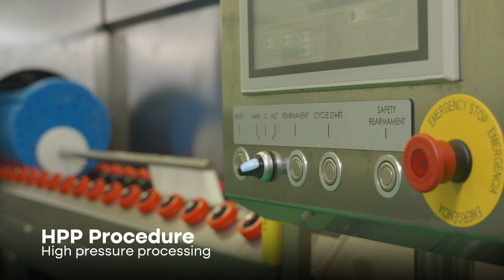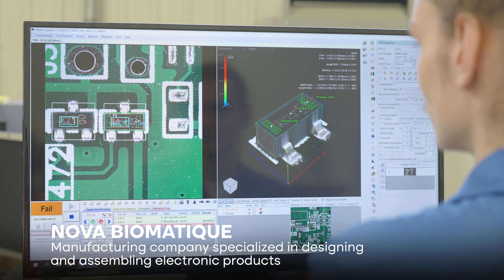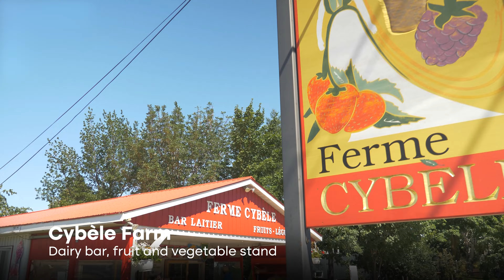La Pocatière, it all starts here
La Pocatière présentation